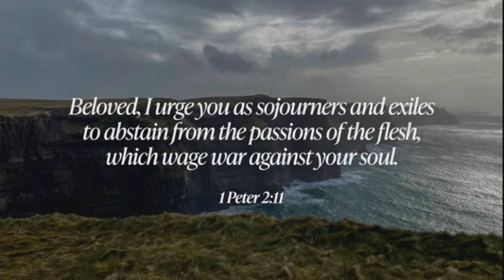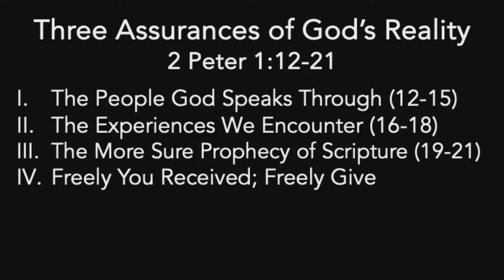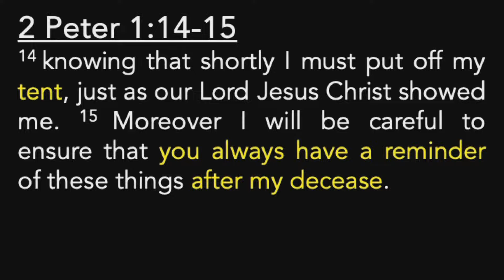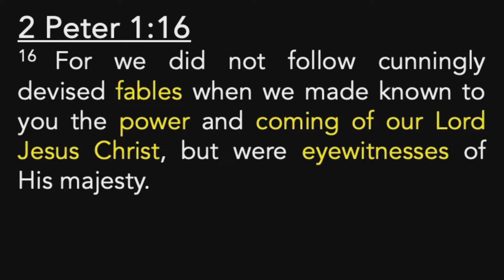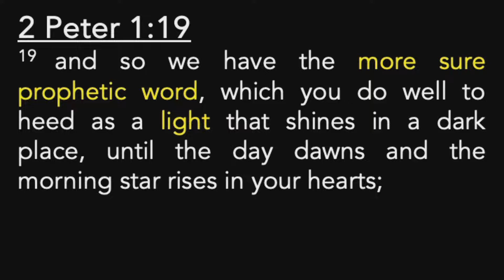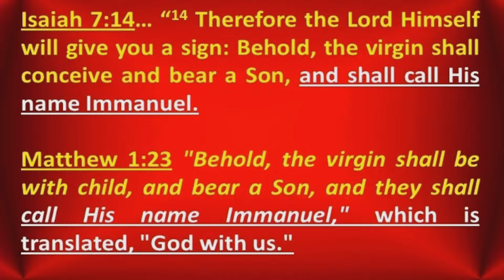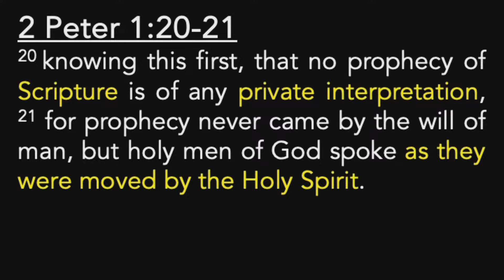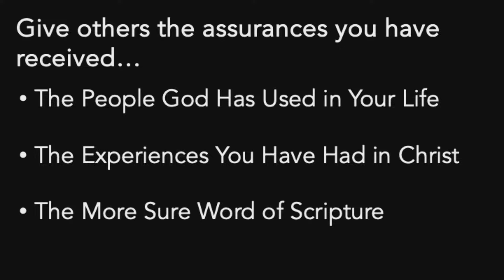(Sermon Only) 2 Peter 1:12-21, "3 Assurances of God's Reality" | ReGeneration Church, Scotts Valley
In 2 Peter 1: 12-21, Peter emphasizes the necessity of constantly reminding believers of the truths of Christianity, even those they already know, to prevent forgetfulness and ensure steadfastness. He stresses his diligence in this task, driven by the awareness of his impending death, and aims to leave a lasting written record to guide the faithful. Peter asserts the gospel's divine truth, confirmed by his own eyewitness experience of Christ's transfiguration and supported by the prophecies of the Old Testament, underscoring that the scriptures are inspired by the Holy Spirit, not human invention.